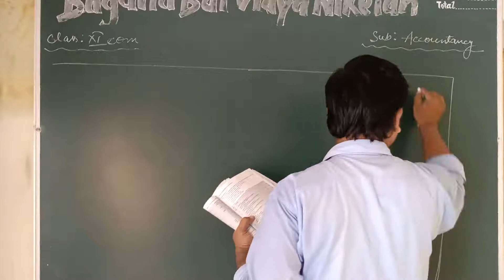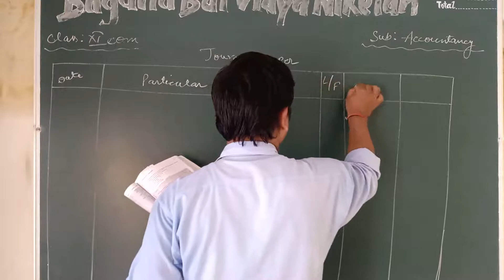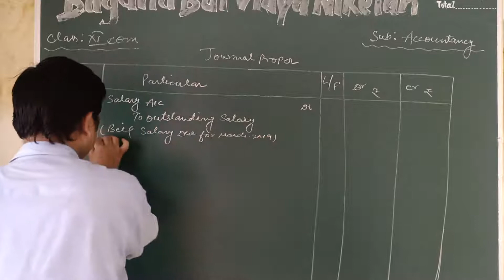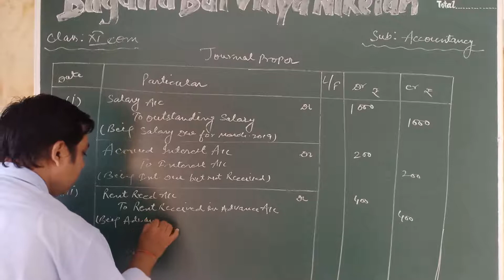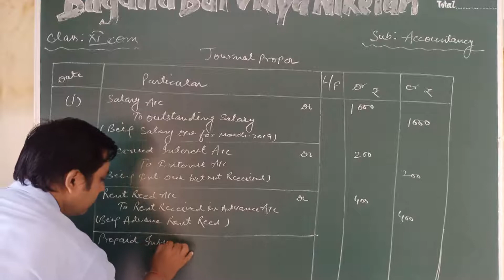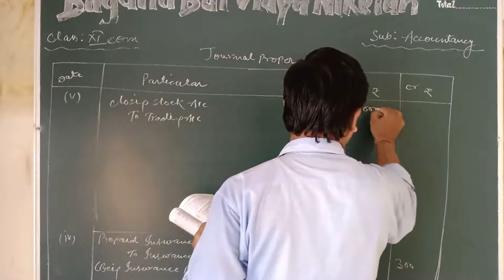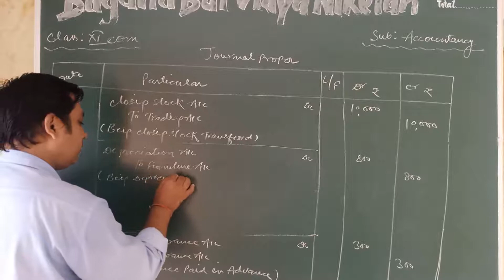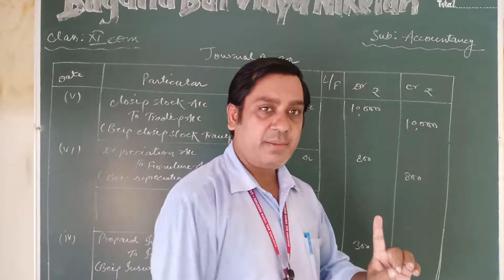XI Accountancy: Numerical Question of Journal Proper (Part-2)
Special Purpose Book-II (Journal Proper)